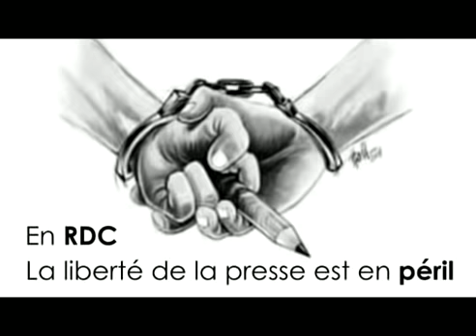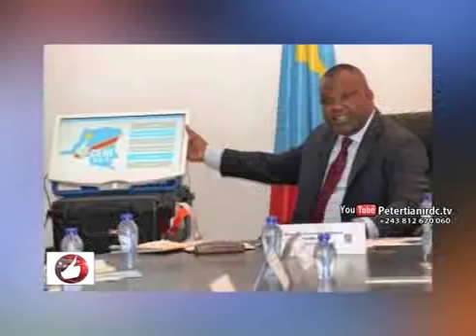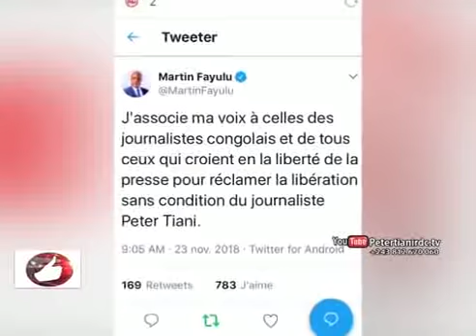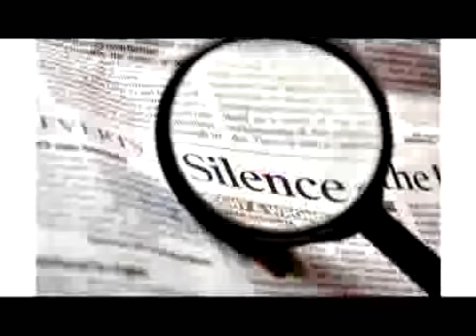Vrai Journal du 26.11.2018 FAYULU VS SHADARY Au Stade de Martyrs